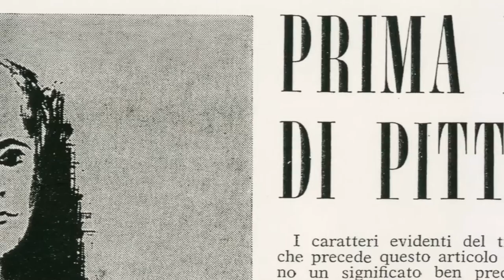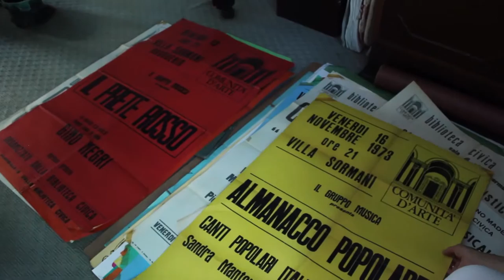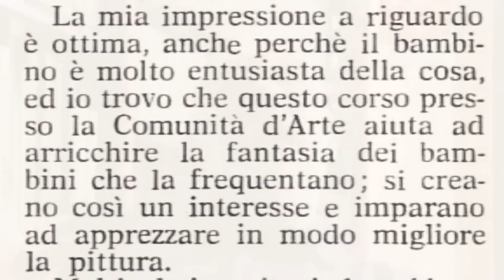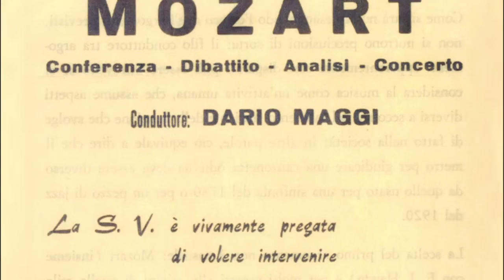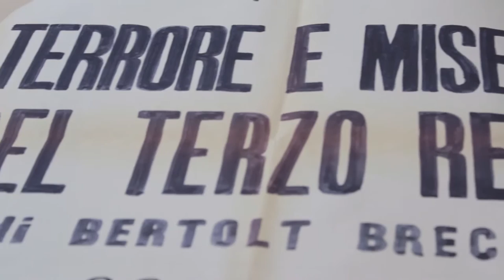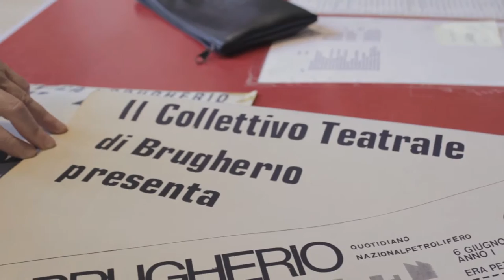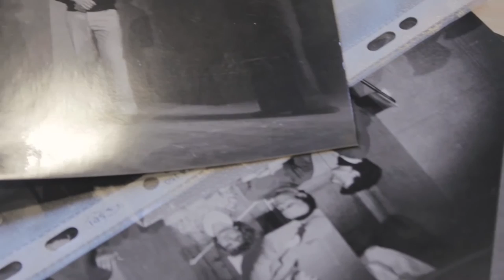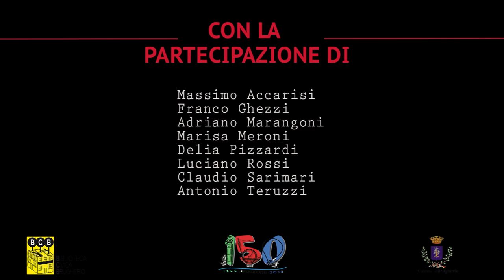La Comunità d'arte: gli artisti raccontano la rinascita di Villa Sormani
Video realizzato in occasione della mostra "Identità diversa: Brugherio 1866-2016", sui 150 anni del Comune di Brugherio, allestita presso la Biblioteca Civica dal 8 al 30 ottobre 2016.
A cura di Ottavia Galbiati e Matteo Longo.